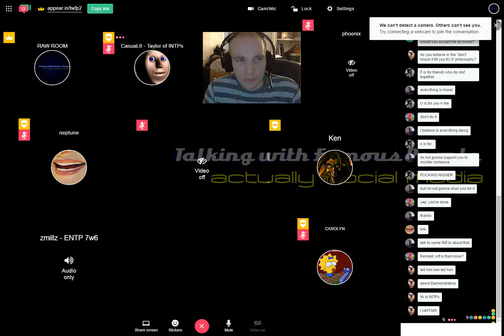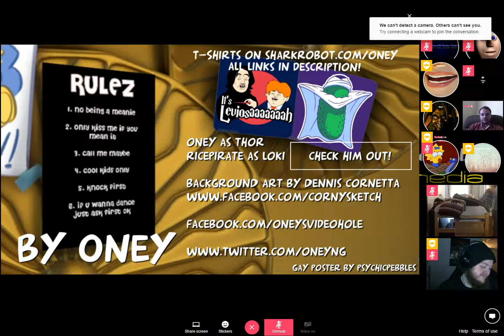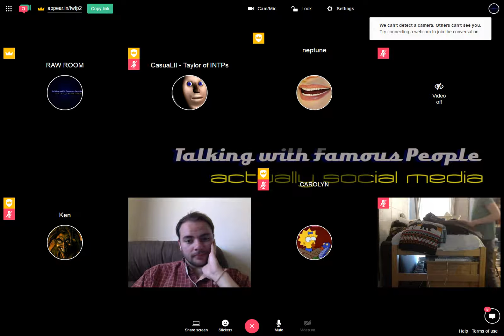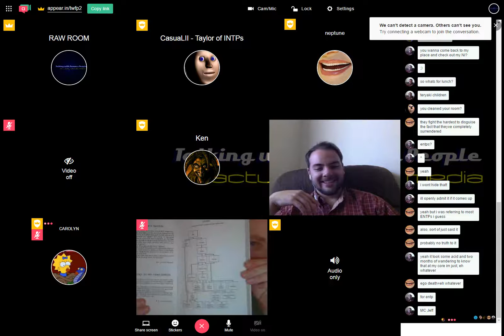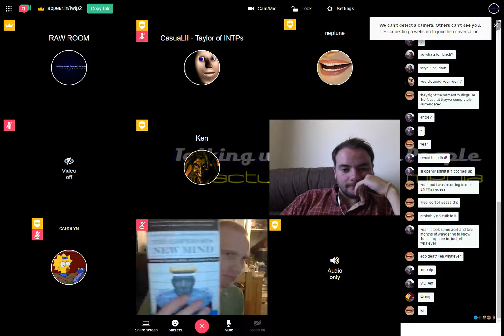Raw Room Two Recording 2017-04-22 12-56-46-559